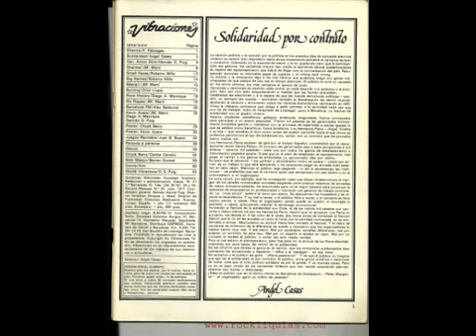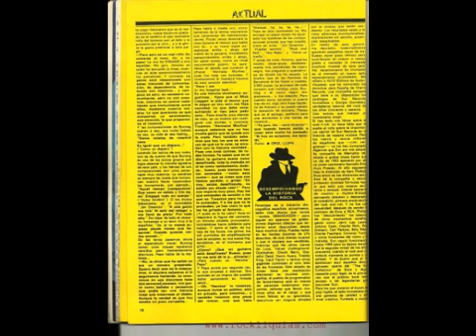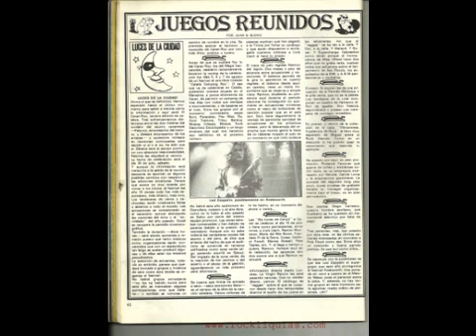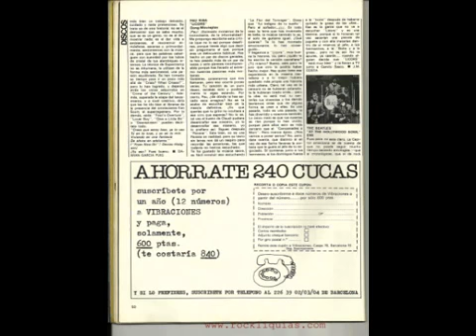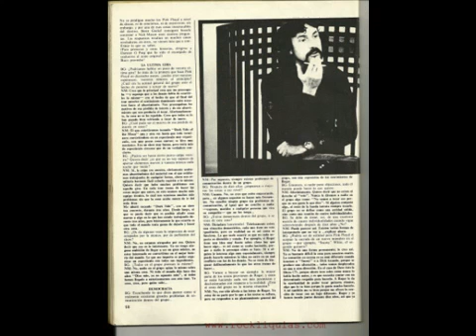Vibraciones nº 34 Julio 1977